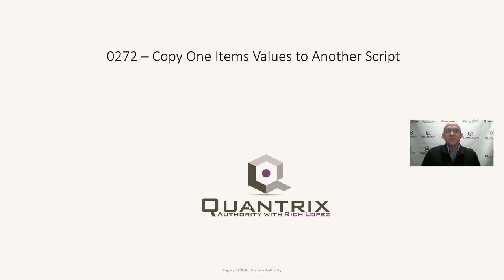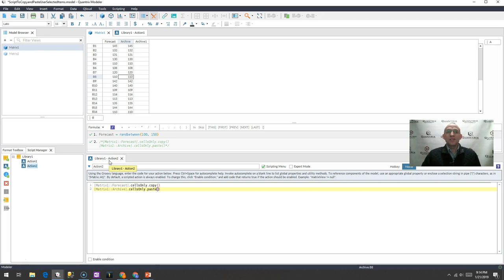Learn Quantrix Modeler: Copy One Items Values to Another Using a A Script 0272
How to write a macro that copies one items values to another using a script.  Script to Copy and Paste.  How to write a copy and paste script or macro of one range of cells to another range of cells in Quantrix Modeler.